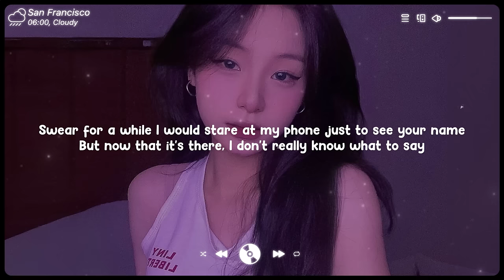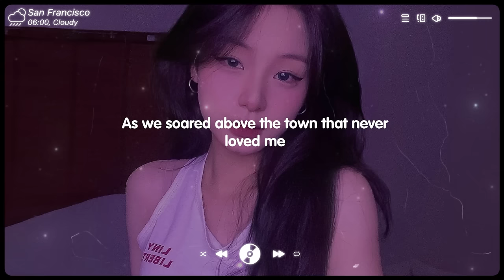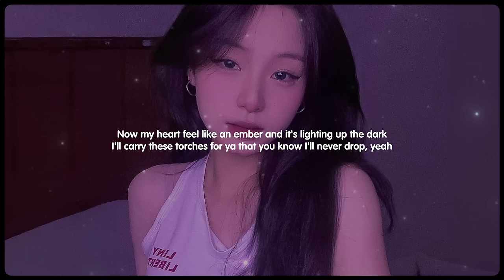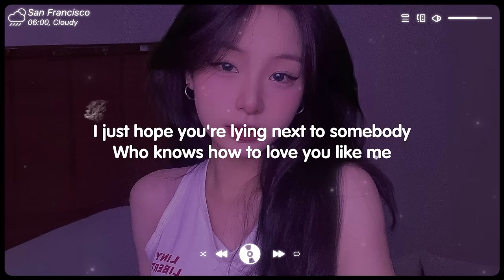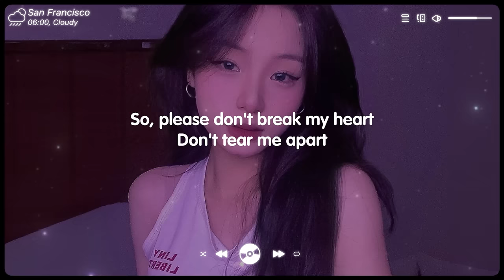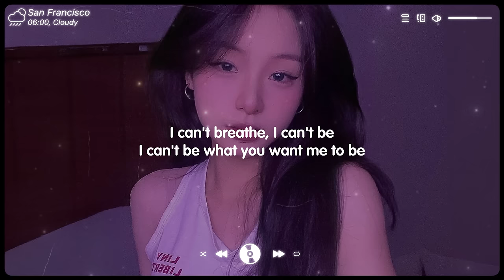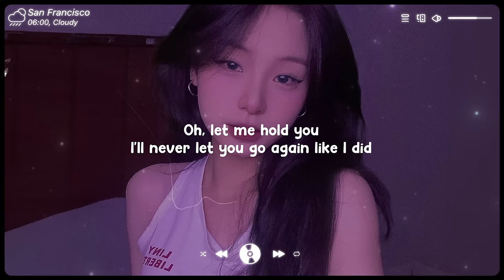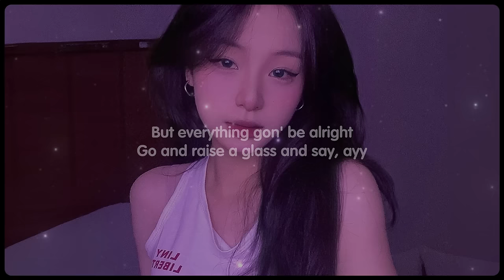Let Her Go, Unstoppable ♫ Sad Songs Playlist ♫ Top English Songs Cover Of Popular TikTok Songs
Tracklist:
Tracklist:
0:00:00 01 lost. _ Honeyfox _ Pop Mage - Let Her Go
0:03:28 02 Honeyfox, lost., Pop Mage - Unstoppable
0:06:49 03 Honeyfox, Pop Mage - You Broke Me First
0:09:49 04 Simon Erics, lost. _ Pop Mage - Bad Liar
0:14:03 05 Michelle Ray, lost., Pop Mage - Apologize
0:17:07 06 Benlon, Pop Mage - Dusk Till Dawn
0:20:48 07 Benlon, Pop Mage - We Don_t Talk Anymore
0:24:46 08 Benlon, Pop Mage - Memories
0:28:02 09 Honeyfox, lost., Pop Mage - Let Me Down Slowly
0:31:35 10 Honeyfox _ lost. _ Pop Mage - Wolves
0:35:27 11 Honeyfox, lost., Pop Mage - The One That Got Away
0:38:21 12 Jillian Jensen, lost. _ Pop Mage - Lost Boy
0:43:09 13 loudoun, lost., Pop Mage - Until I Found You
0:46:13 14 lost. & Pop Mage - Mood
0:48:57 15 Michelle Ray, lost., Pop Mage - Apologize
0:52:02 16 Onyra, lost., Pop Mage - 7 Years
0:55:45 18 Mingue, lost., Hunter Keys, Pop Mage - Say It Right
0:59:39 19 Simon Erics, lost. _ Pop Mage - It_s You
1:03:13 20 Timmy Commerford, lost., Pop Mage - 2002
1:07:06 21 Timmy Commerford, lost., Pop Mage - At My Worst
1:10:22 01 lost. _ Honeyfox _ Pop Mage - Let Her Go
1:13:51 02 Honeyfox, lost., Pop Mage - Unstoppable
1:17:11 03 Honeyfox, Pop Mage - You Broke Me First
1:20:11 04 Simon Erics, lost. _ Pop Mage - Bad Liar
1:24:25 05 Michelle Ray, lost., Pop Mage - Apologize
1:27:30 06 Benlon, Pop Mage - Dusk Till Dawn
1:31:10 07 Benlon, Pop Mage - We Don_t Talk Anymore
1:35:09 08 Benlon, Pop Mage - Memories
1:38:25 09 Honeyfox, lost., Pop Mage - Let Me Down Slowly
1:41:58 10 Honeyfox _ lost. _ Pop Mage - Wolves
1:45:50 11 Honeyfox, lost., Pop Mage - The One That Got Away
1:48:44 12 Jillian Jensen, lost. _ Pop Mage - Lost Boy
1:53:31 13 loudoun, lost., Pop Mage - Until I Found You
1:56:36 14 lost. & Pop Mage - Mood
1:59:20 15 Michelle Ray, lost., Pop Mage - Apologize
2:02:24 16 Onyra, lost., Pop Mage - 7 Years
2:06:08 18 Mingue, lost., Hunter Keys, Pop Mage - Say It Right
2:10:02 19 Simon Erics, lost. _ Pop Mage - It_s You
2:13:35 20 Timmy Commerford, lost., Pop Mage - 2002
2:17:28 21 Timmy Commerford, lost., Pop Mage - At My Worst
2:20:45 01 lost. _ Honeyfox _ Pop Mage - Let Her Go
2:24:13 02 Honeyfox, lost., Pop Mage - Unstoppable
2:27:34 03 Honeyfox, Pop Mage - You Broke Me First
2:30:34 04 Simon Erics, lost. _ Pop Mage - Bad Liar
2:34:48 05 Michelle Ray, lost., Pop Mage - Apologize
2:37:52 06 Benlon, Pop Mage - Dusk Till Dawn
2:41:33 07 Benlon, Pop Mage - We Don_t Talk Anymore
2:45:31 08 Benlon, Pop Mage - Memories
2:48:47 09 Honeyfox, lost., Pop Mage - Let Me Down Slowly
2:52:20 10 Honeyfox _ lost. _ Pop Mage - Wolves
2:56:12 11 Honeyfox, lost., Pop Mage - The One That Got Away
2:59:06 12 Jillian Jensen, lost. _ Pop Mage - Lost Boy
3:03:54 13 loudoun, lost., Pop Mage - Until I Found You
3:06:58 14 lost. & Pop Mage - Mood
3:09:42 15 Michelle Ray, lost., Pop Mage - Apologize
3:12:47 16 Onyra, lost., Pop Mage - 7 Years
3:16:30 18 Mingue, lost., Hunter Keys, Pop Mage - Say It Right
3:20:24 19 Simon Erics, lost. _ Pop Mage - It_s You
3:23:58 20 Timmy Commerford, lost., Pop Mage - 2002
3:27:51 21 Timmy Commerford, lost., Pop Mage - At My Worst
3:31:07